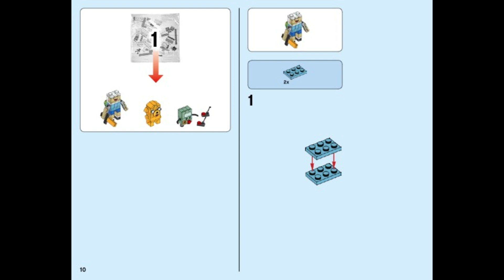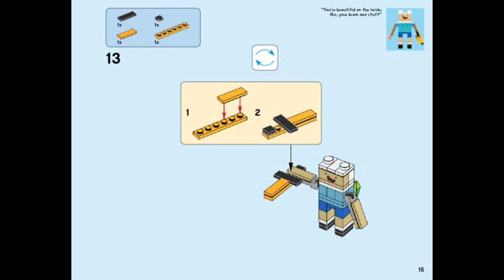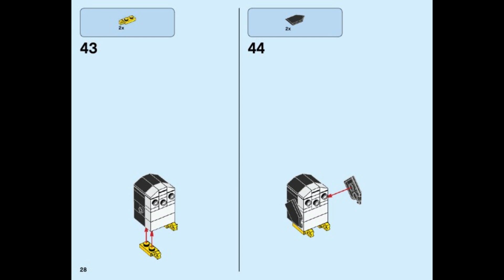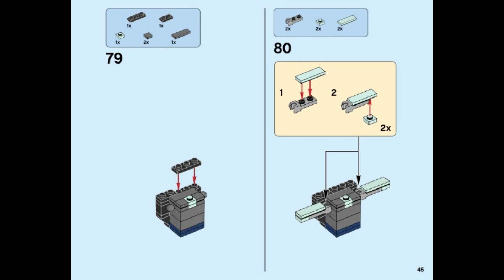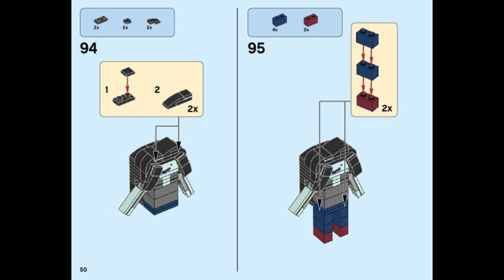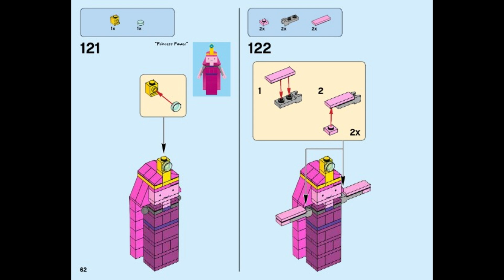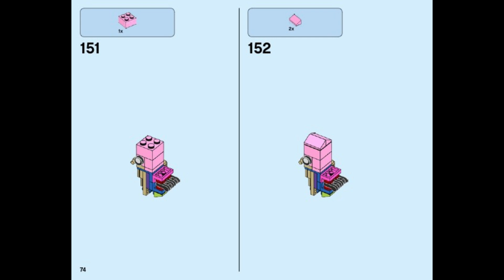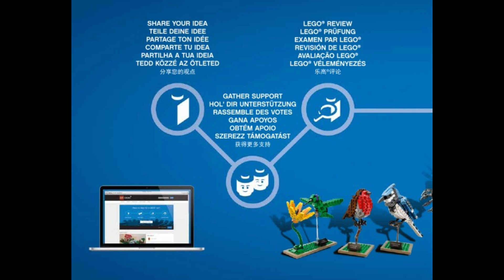21308 Instrucciones para LEGO Hora de Aventuras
21308 Instrucciones para LEGO Hora de Aventuras